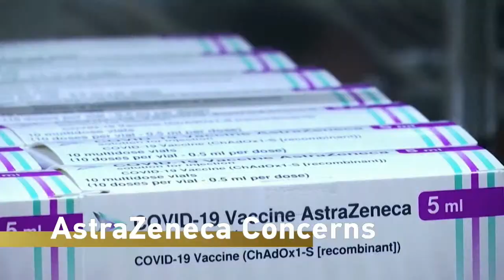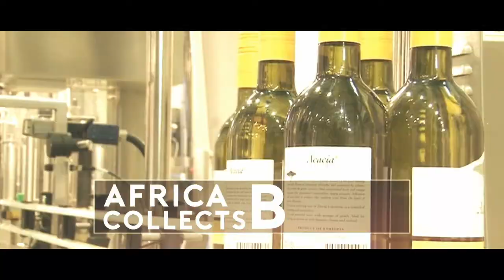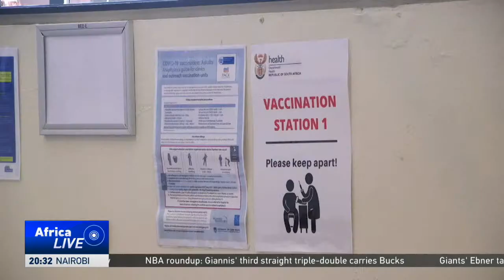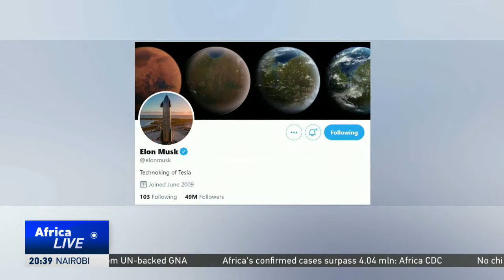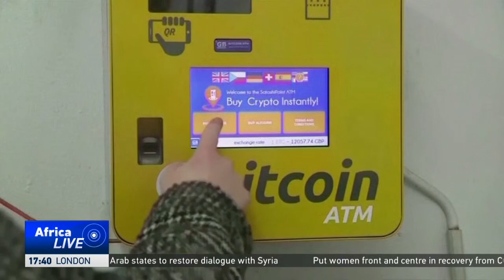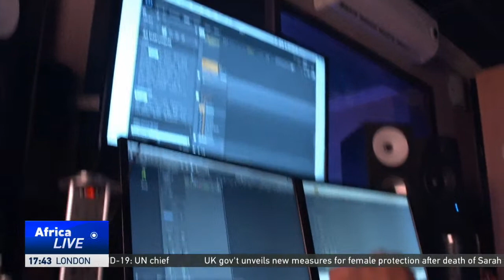LIVE: AfricaLive 17GMT 16/03/2021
Richard Nta brings you the latest from our newsroom at this hour.